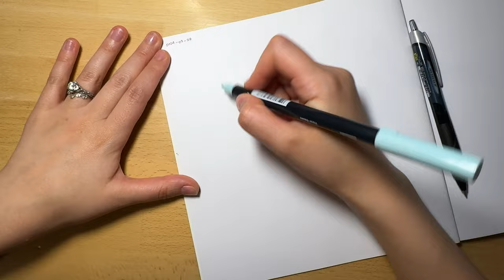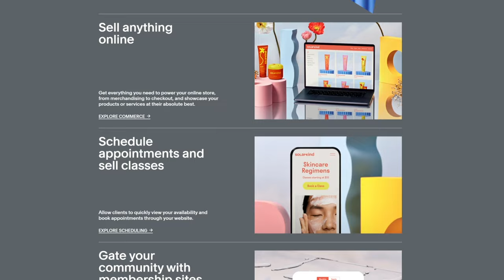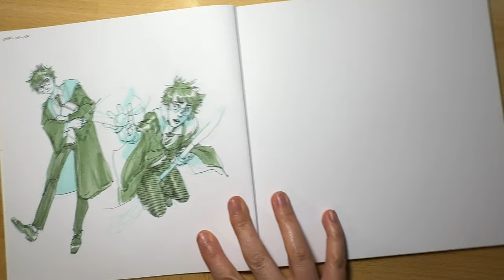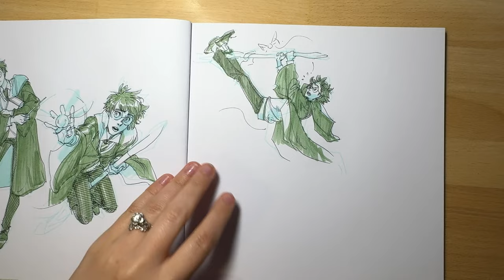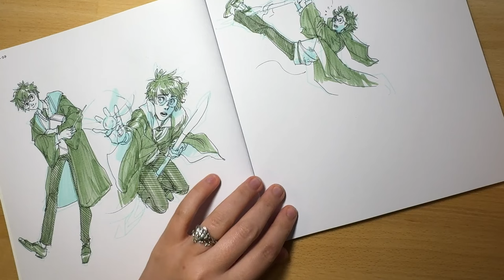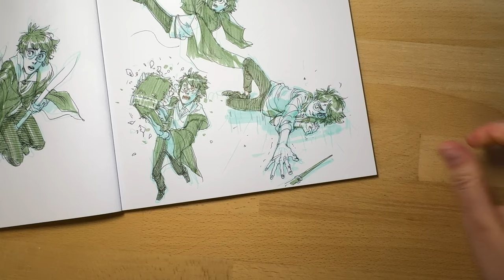✦ Harry Potter sketchbook session // TOPIC: The Trap of External Motivation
★ Special Anniversary pack of my artbook PRISM is ALMOST sold out!!!

REFERENCE PACKS!

➤ Saunders Waterford Cold Press Watercolor paper 9'x12'
➤ Polychromos Pencils (Faber-Castell)
➤ Dr Martins black star matte ink
➤ Rohrer and Klingner coloured inks
➤ Deleter NIB and pen holder (starter set)
➤ Prismacolor Col-erase pencil set

✏ EQUIPMENT/APPS
Galaxy Book Pro 360 + Wacom One stylus, Staedtler Noris Digital jumbo stylus
Logitech Keys-To-Go Bluetooth Keyboard
Wacom CINTIQ 24 PRO + Slim Stylus
Adobe Photoshop CC (+ sometimes Clip Studio Paint )
Brushes - Kyle Webster’s Megapack, Shioon Kim, Ahmed Aldoori’s free brushes
OBS Studio (free app) -  for screen capture
Blue Snowball Microphone - audio
Adobe Audition - audio editing
Adobe Premiere Pro - video editing/composite

✿ All music from Lofi Girl
Album: kind of red
Artist: paxkalito